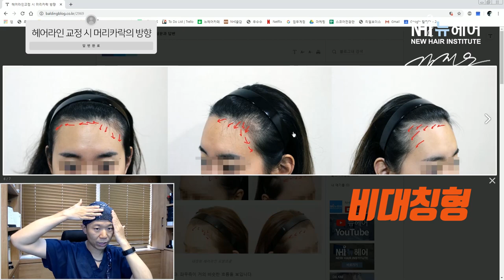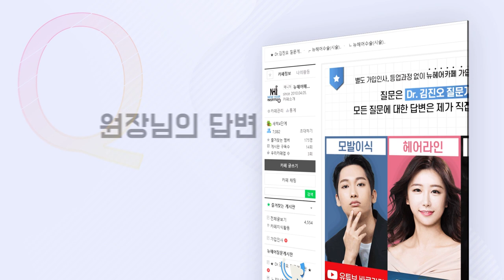나도 몰랐던 머리카락 방향, 확인해보자 - 뉴헤어 I 헤어라인